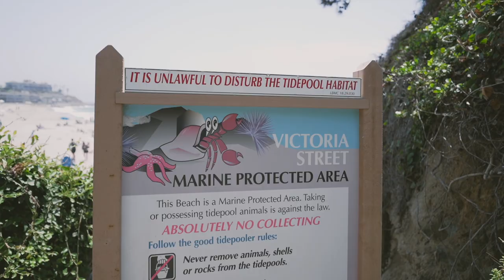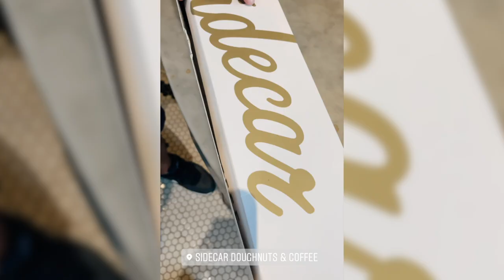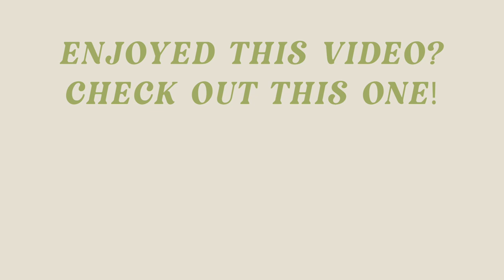TRAVEL VLOG: I DESTROYED My Camera At Laguna Beach, Urth Cafe & Spending Our Last Day With Family!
Our last day in California was well spent in Laguna Beach! I can't get over how every beach in CA is so different in such beautiful ways, but Laguna was my top favorite!

About Me!
Name: Sonali (Sun-all-e)
Age: 23
City I Live In: Austin, TX
City I Was Raised In: Atlanta, GA
Ethnicity: Indian
College: University of Central Florida Class of 2019
Sorority: Alumna of Kappa Delta